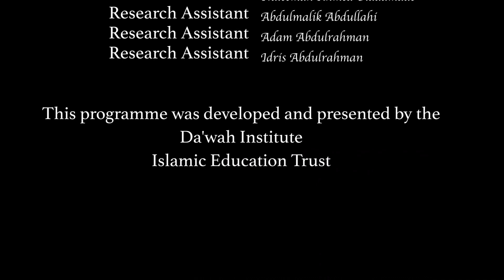Shari'ah Intelligence - Fulfulde Language Episode 13